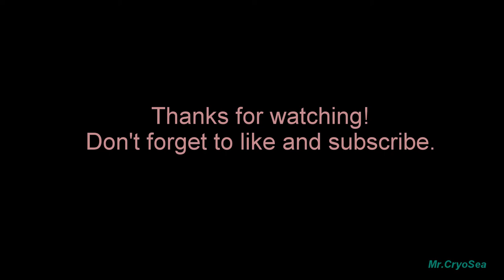Cryogenic Butterfly Valve Overhaul